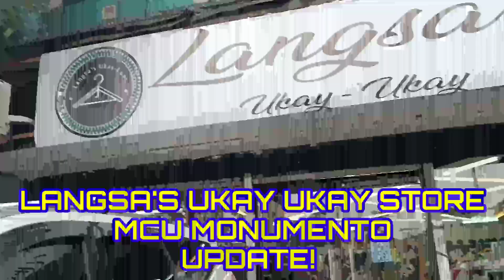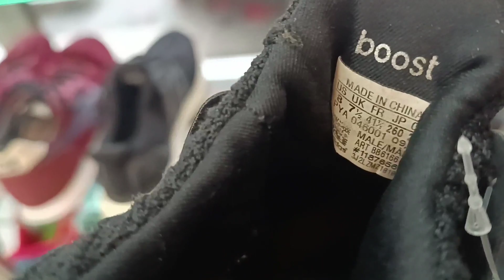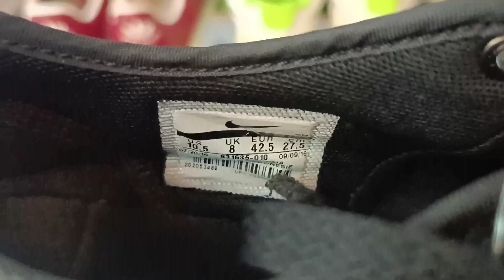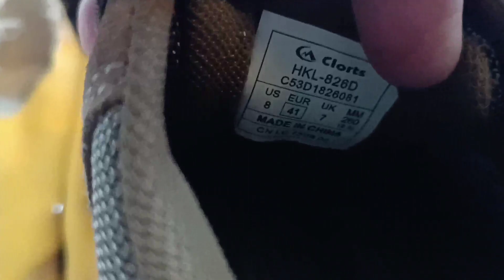ukay shoes update ! Sale 20% madami den mababa sa P1000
Good eve mga trops new upload ukay shoes update tayo sa langsa's ukay ukay store dahil nakasale sila 20% panuoding nyoto baka may matripan kayo enjoy watching thankyou..